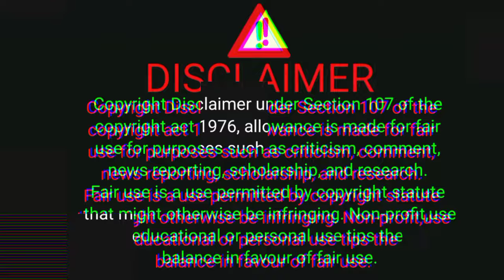,🍉🍉7/3/2024 watermelon wholesale rate today, 🍉 tarbuj ka holsale market 🍉🍉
is video per tarbuj matlab water milan ke bare mein pura jankari Diya hua hai. watermelon sasta kahan per milega. watermelon wholesale rate today. watermelon holsale price today. watermelon price. watermelon rate. watermelon farming. watermelon from. watermelon wholesale market. watermelon ka business. watermelon business. tarbuj ka holsale Mandi. tarbuj ka holsale bhav. tarbuj ka holsale rate. tarbuj ka holsale rate today.तरबूज का होलसेल मार्किट. तरबूज का होलसेल मंडी. तरबूज का बिज़नेस. तरबूज का होलसेल. सस्ता तरबूज कहाँ मिलेगा watermelon. watermelon market in Maharashtra.

🍉अगर आप लोग को माल खरीदना है तोअगर आप लोग को माल खरीदना है तो जाकर ऑनलाइन के द्वारा दिजियेगा मत ोकय,,,

your enquiry, 🍉🍉

watermelon market price today
tarbuj market rate today
watermelon wholesale rate today
watermelon rate today
watermelon price today
tarbuj rate today
watermelon business
kalingad market today
टरबूज बाजार भाव आजचे
tarbuj ka business
watermelon market
watermelon market
watermelon wholesale market in Karnataka
watermelon wholesale market in Maharashtra
watermelon wholesale market in Mumbai
watermelon wholesale market in Bihar
watermelon wholesale market in up
watermelon wholesale market in MP
watermelon wholesale market in Kolkata
watermelon wholesale market in West Bengal
tarbuj
watermelon business in telugu
watermelon wholesale market
watermelon wholesale market in Hyderabad
watermelon wholesale market in Malda
watermelon wholesale market in Murshidabad
watermelon wholesale market in Odisha
fruit wholesale business
sketch kaise banaen
tarbuj bajar bhav
tarbuj bajar bhav today
tarbuj ka bhav
watermelon rate.
wholesale business
कलिंगड बाजार भाव
তরমুজের পাইকারি বাজার
watermelon rate today
watermelon wholesale market
watermelon price today
tarbuj ka bhav
watermelon business
wholesale fruit market in hyderabad

watermelon business
watermelon
watermelon wholesale market
watermelon business
Kalinga wholesale market
Kalinga wholesale price
kalingale wholesale business
Kalinga r rate today
tarbuj ka holsale market
tarbuj ka holsale bhav
tarbuj ka business
tarbuj wholesale market
tarbuj holsale market in Maharashtra
tarbuj wholesale market in Bihar
tarbuj wholesale market in Kolkata
tarbuj holsale market West Bengal
tarbuj ka holsale market in Kolkata
tarbuj ka wholesale market in West Bengal
tarbuj ka holsale market in Maharashtra
tarbuj ka holsale market Nashik
tarbuj ka holsale market Mumbai